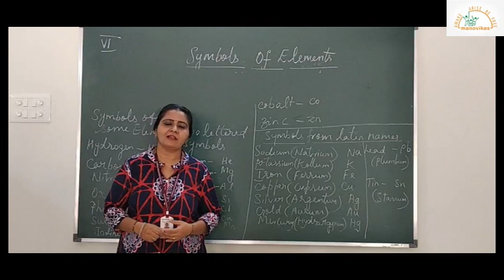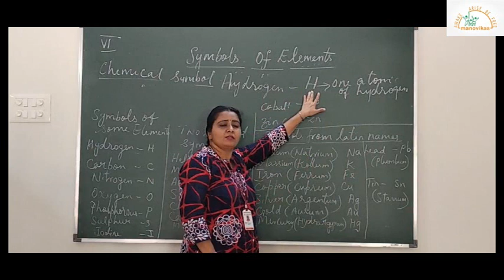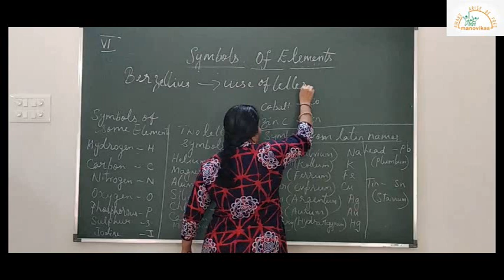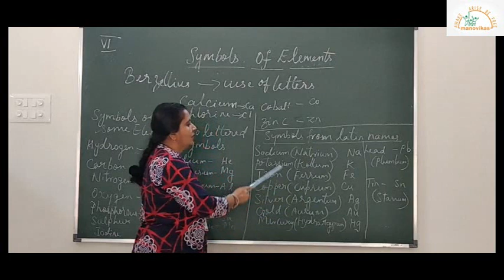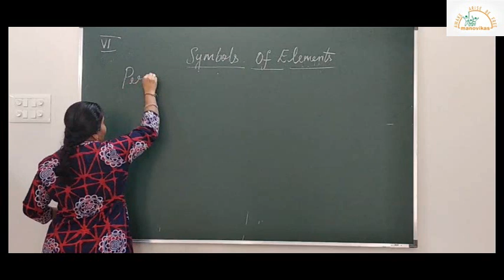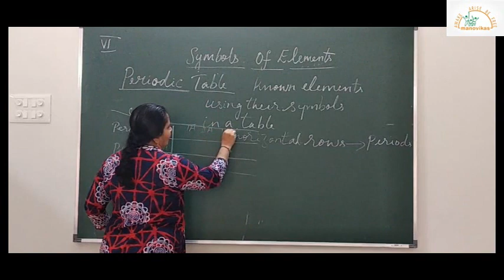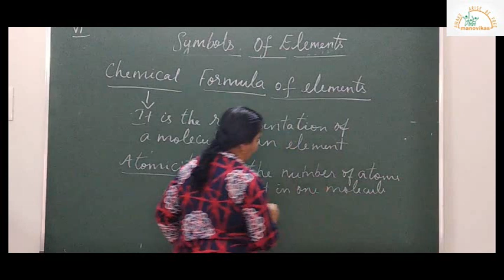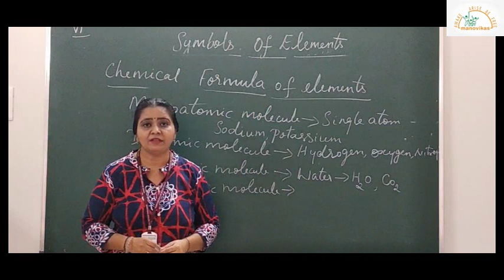Class VI- Chemistry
SYMBOLS OF ELEMENTS